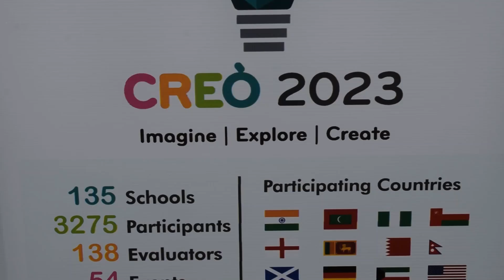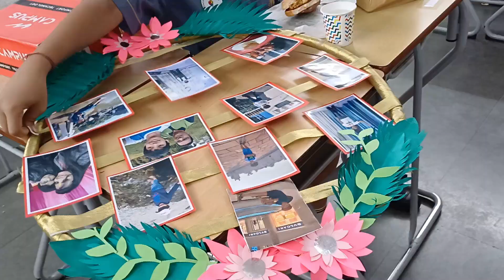VIDEO REPORTAGE@ CREO 2023 BY NEHRU WORLD SCHOOL